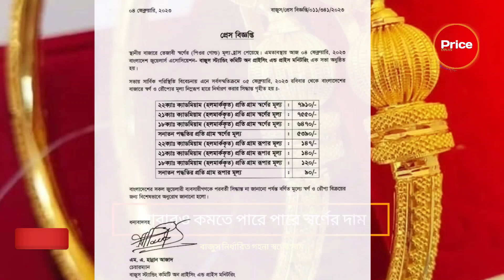বাংলাদেশে আজকের সোনার দাম কত ? gold price in bangladesh 17 February 2023 | sorner dam today bd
Dear viewer.
রুপার দাম কত 2023,  silver price in Bangladesh today, আজ শুক্রবার সোনার দাম কত?